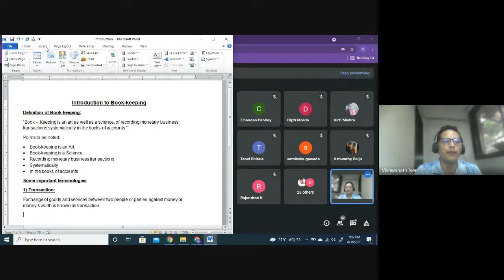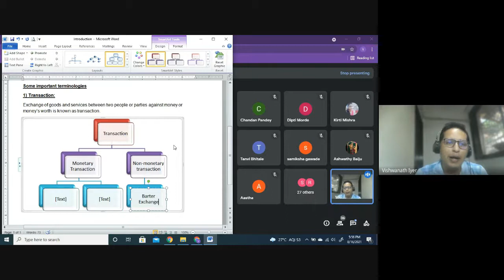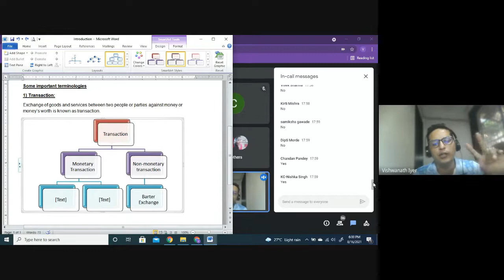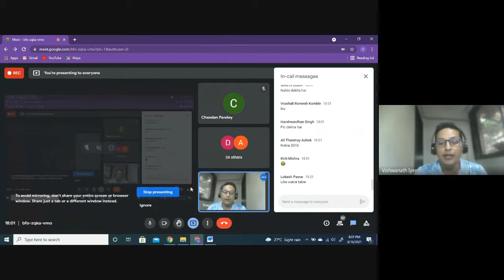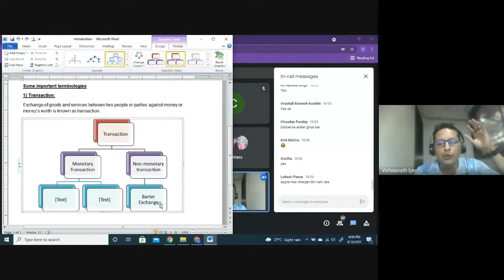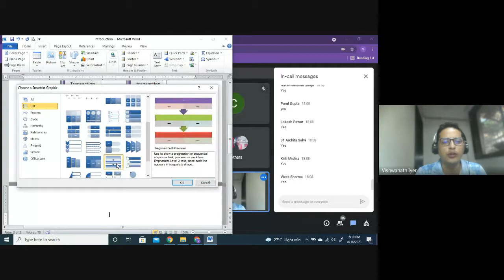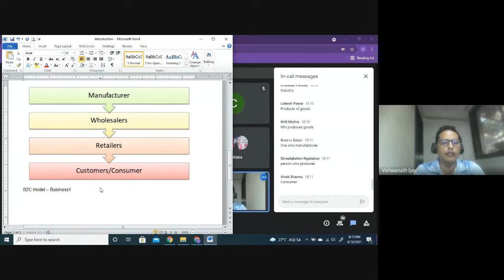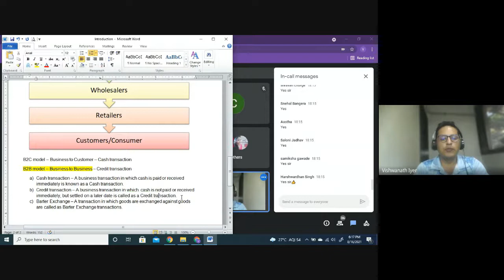XI Commerce | Book Keeping | Basic Theory | CA Dr. Vishwanathan H Iyer | Lecture 2 | 16th Aug 2021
Learning any new subject is fun when presented in the right way. Book-keeping is no exception. Through series of these videos, any student can learn the subject of Bookkeeping in the easiest way. Many live and practical examples by CA Dr Vishusir make the subject interesting and keep the student engaged. Watch the entire lecture series for knowledge and fun.